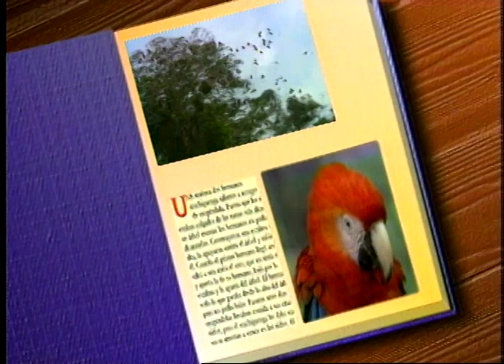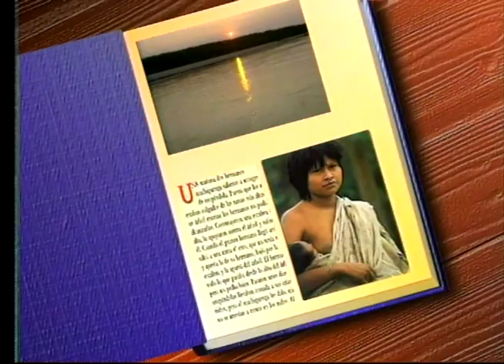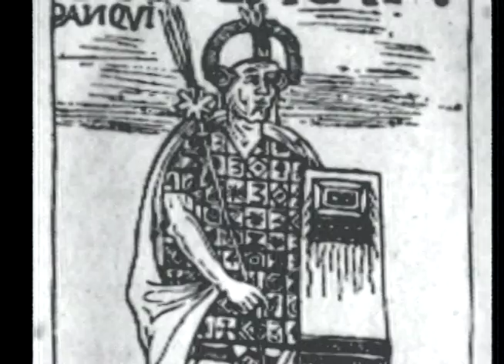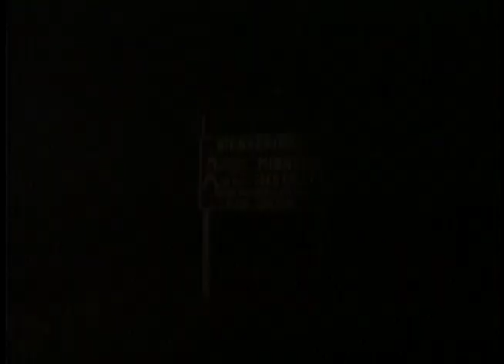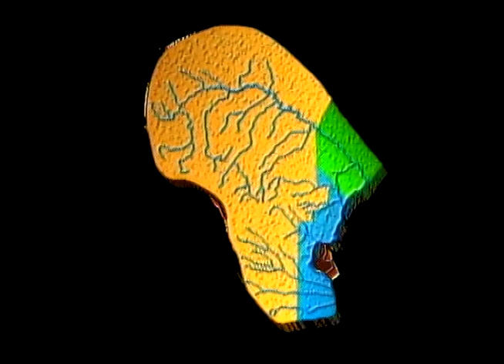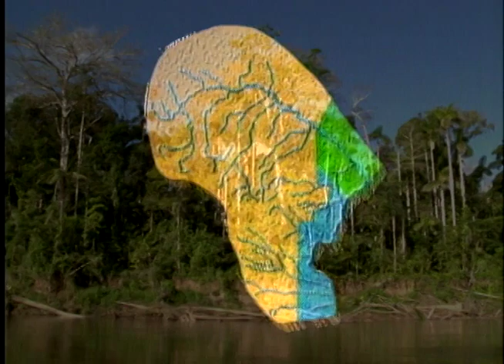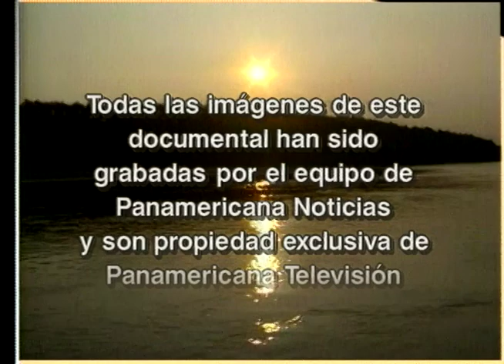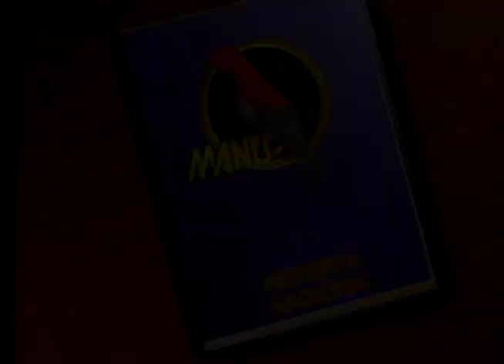LA RESERVA BIOSFERA DEL MANU 1 - ALEJANDRO GUERRERO